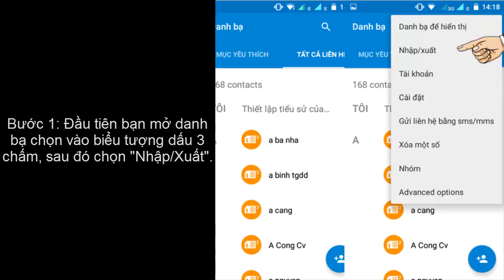Cách nhập danh bạ từ SIM trên Itel it1516 Plus